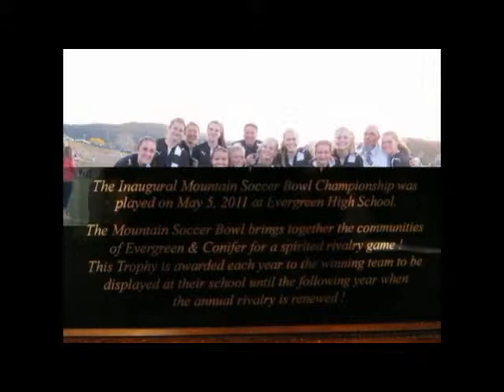CHS Women's Soccer Season Review - Part 2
Part 2 of Coach Boor's CHS Season Review